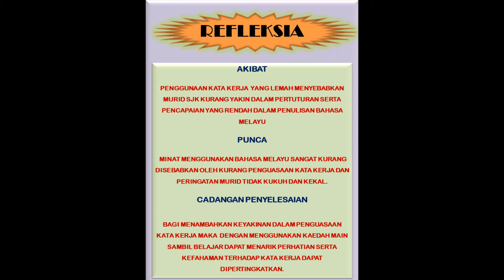VIDEO REFLEKSIA KATA KATA